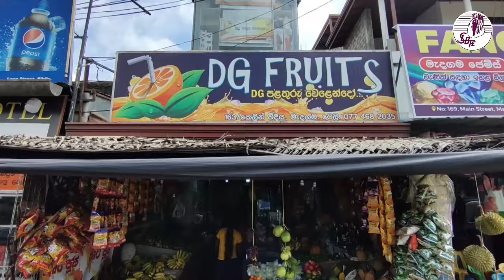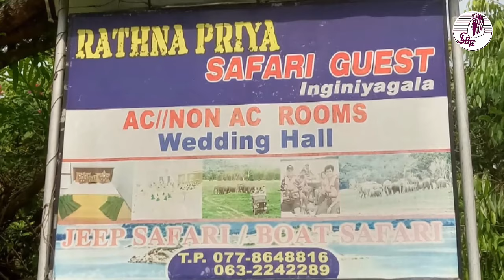මොණරාගල දිස්ත්‍රික්කයේ විගමනික ශ්‍රමික සාර් ථකත්වයේ සටහන්